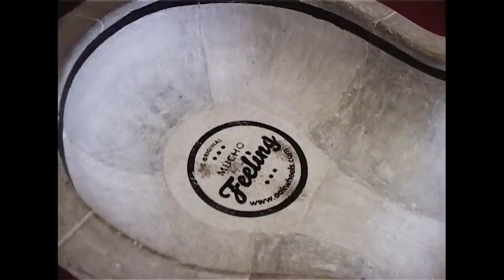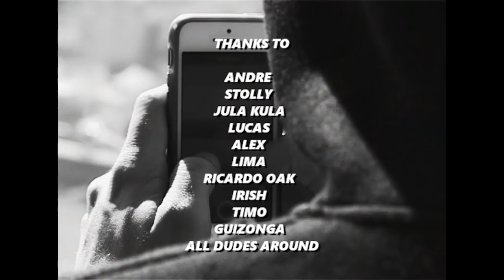VX2000 PATEO//FRANKFURT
Medium-lenght fingerboard video from my portugal escape.
Featuring: ANDRE TREIJINHA// STOLLY//IRISH FAVERIO//LUKAS FEIJTRAIJ//JELDO ULPTS//JAKUB SKOWRON//TIMO KRANZ//ALEX CHRIST